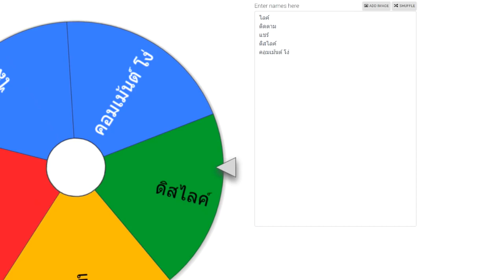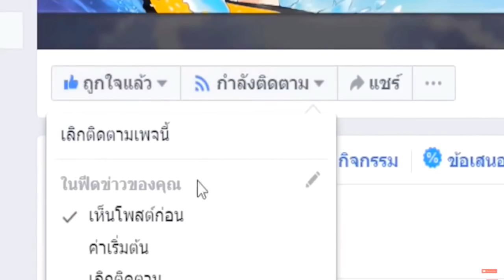*ใหม่* แข่งเปิด!!🔥 ''เกาะเทพ'' ปะทะ ไอเทมสุดโหด😱 จากพระเจ้า!!?? กับไอกาก 3 ตัว!! [Minecraft Troll]